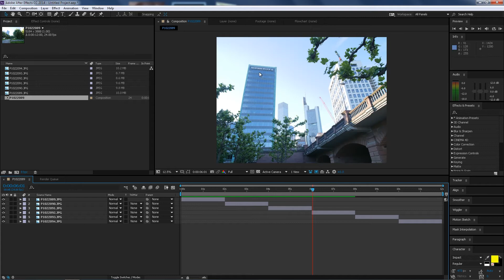GH5 Metabones Sigma 18-35mm